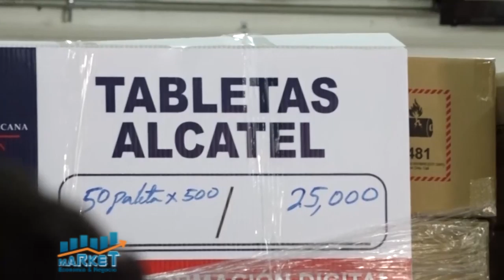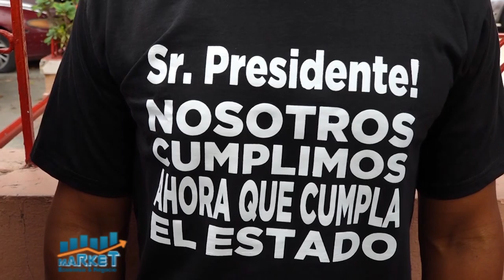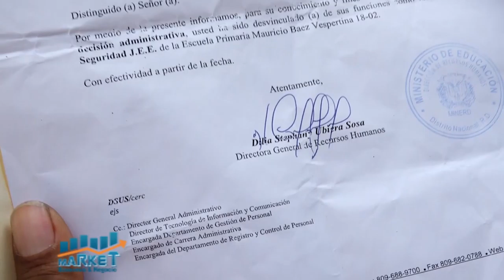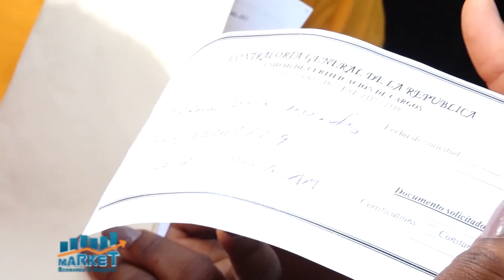Market, Economia y Negocios, B-1, 14 de abril 2021